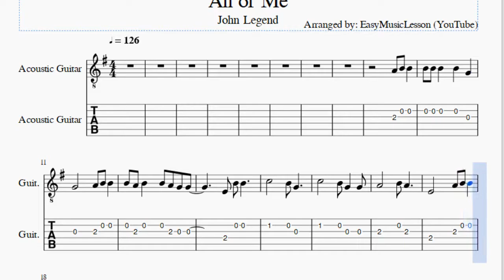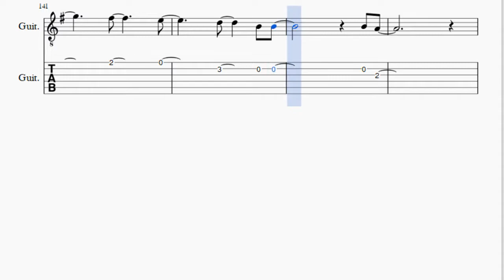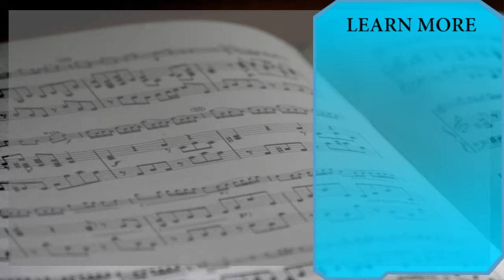Guitar Tab: How to play All of Me by John Legend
Here is a sheet music/tab video on the song All of Me by John Legend on the guitar. A guitar tab arrangement which is transposed to notes that are easily played by guitar, for the song All of Me by John Legend.

EasyGuitarTab teaches you to play the your favorite instrument, through well-arranged sheet music so that you too can learn how to play All of Me by John Legend on the guitar as fast as you can. A guitar tab with backing tracks to help your play the song better.